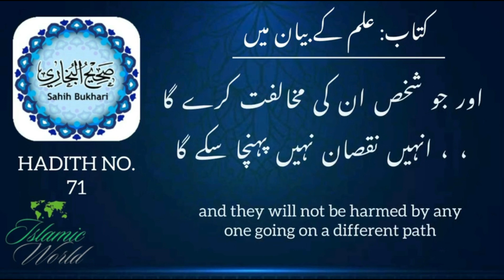Sahih Bukhari, Hadith No. 71 | By Islamic World